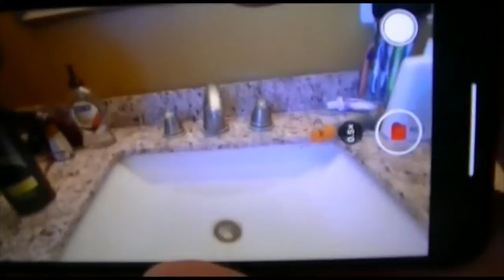Ice Bath + Hot Bath & An Extra Chipmunk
Chipmunk Mode 1000